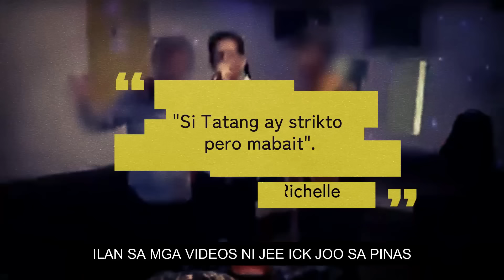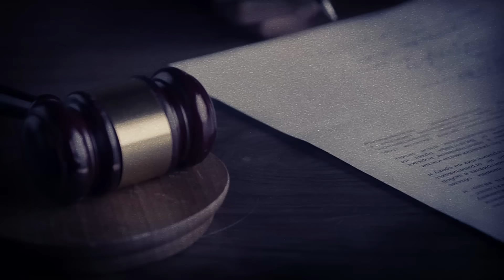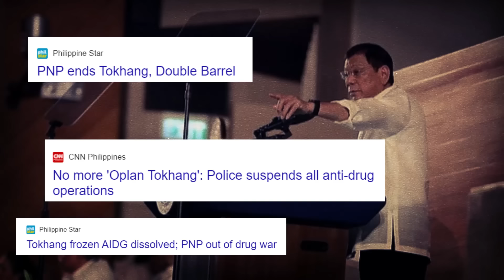Ang kaso na naging dahilan ng KATAPUSAN NG OPLAN TOKHANG - Jee Ick Joo [ Tagalog Crime Story]